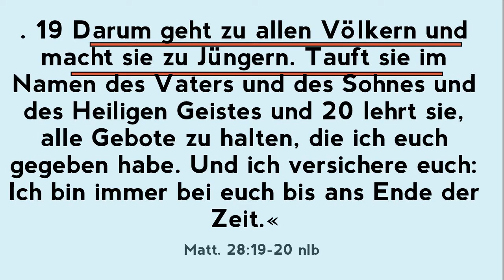Sollen wir unsere Talente zählen? Wie Jesus uns zu Treue beruft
Leanne erklärt, wie Jesus uns durch das Gleichnis der Talente uns dazu beruft, treu in sein Reich zu investieren und seine gute Nachricht mit anderen zu teilen. Es geht nicht darum, ob jemand anderer mehr oder weniger macht als wir. Es geht darum, dass wir treu und gemeinsam in ihm bleiben!